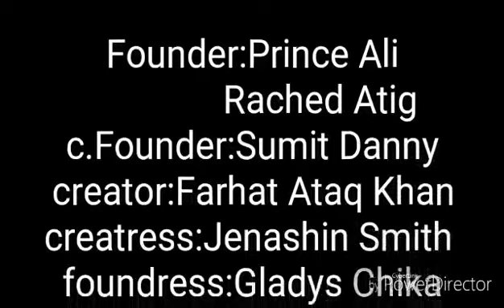GOOD FRIENDS FOREVER.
REMEMBERING SOME FRIENDS WHO MAKE ME SMILE .THE TIME IM SAD ..STAY WITH ME WHEN IM WAS ALONE.THANK YOU FOR THE GOOD MEMORIES.💖💖💖MISS YOU GUYS!!.